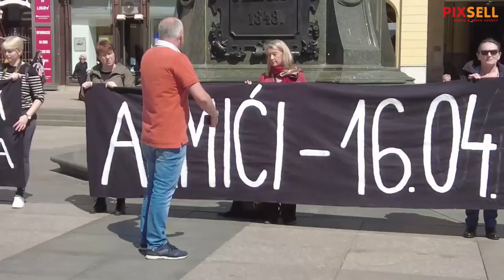Prosvjed pod nazivom "Ne u naše ime" povodom 29 godina od zločina u Ahmićima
Na Trgu bana Jelačića održan je prosvjed pod nazivom Ne u naše ime, povodom 29 godina od zločina u Ahmićima.